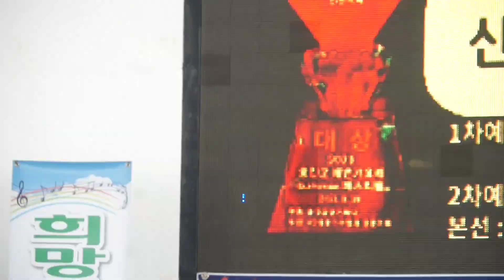Handsome popularity Singer 🇰🇷 김 무 열 🇰🇷 용산역 광장-진성 / 대한가수협회 인천지부